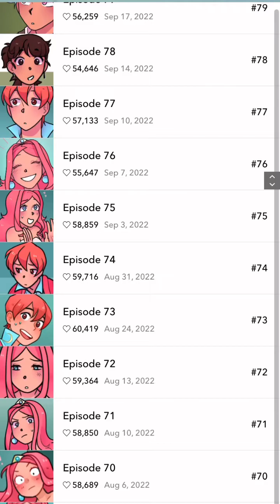Let's Read: High Class Homos (Episode 69-72) Romance